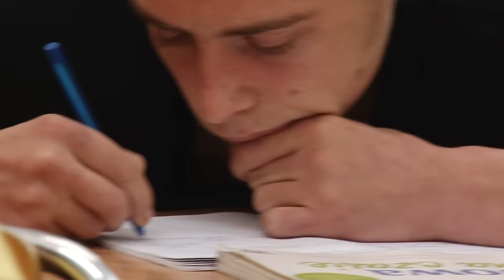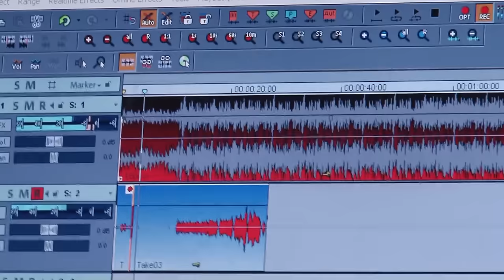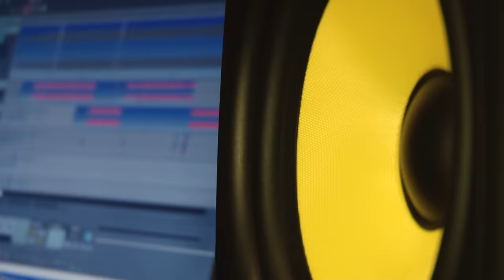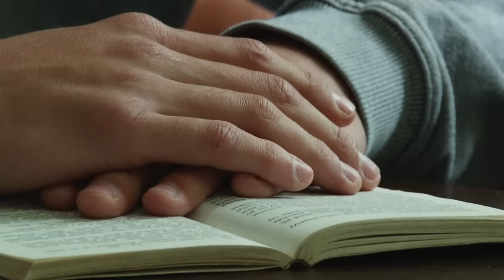Ośrodek (dokument z warsztatów filmowych)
Podczas trwania warsztatów filmowych postanowiłem stworzyć film o wychowankach z ośrodka wychowawczego. Krótka opowieść o chłopakach z tego miejsca.